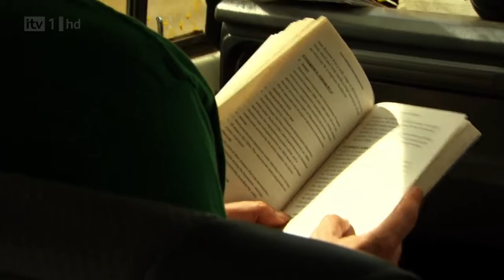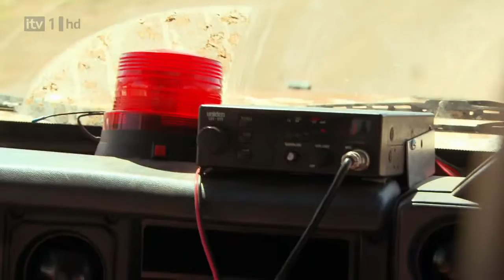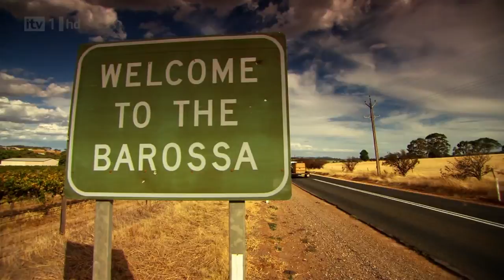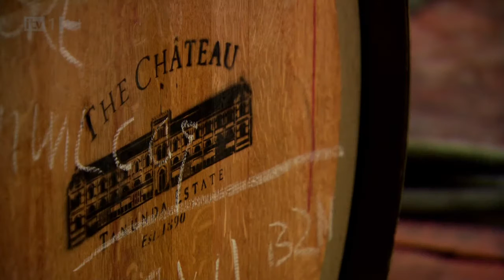Stephen Tompkinson's Australian Balloon Adventure - Episode 1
Having previously journeyed across Africa in a hot-air balloon, Actor Stephen Tompkinson now explores the diverse landscape and wildlife of Australia and takes part in the country's largest balloon competition, the Canowindra Challenge.

The trip kicks off in dramatic fashion when Stephen's maiden flight over South Australia's Flinders Ranges ends in a crash-landing. Undeterred, he and pilot Robin Bachelor press on to the Barossa Valley, where they learn wine-making techniques, before completing a flight over the River Murray.
Originally broadcast in August 2010. All video copyright the original holder.